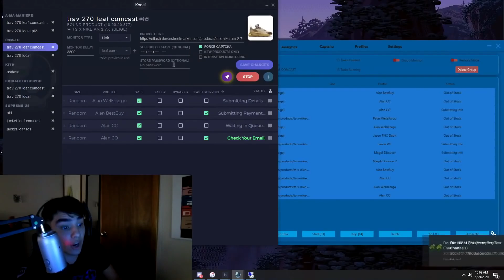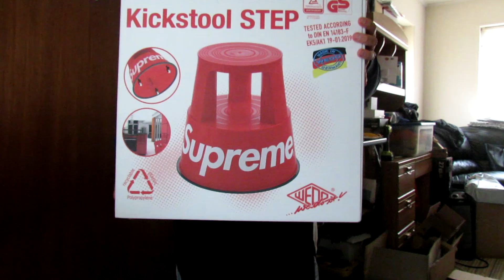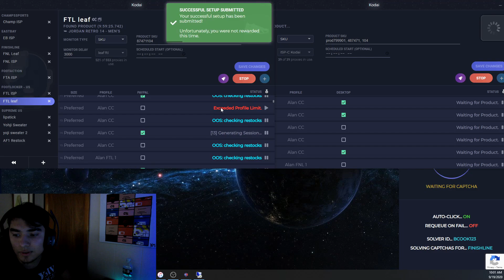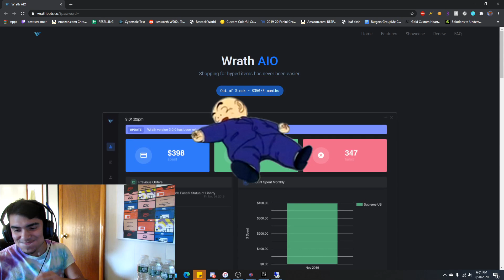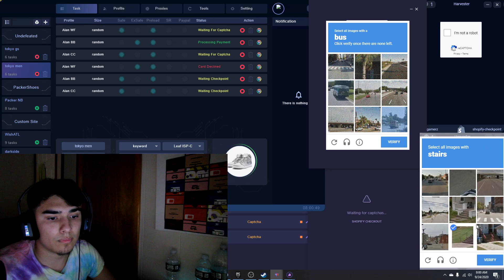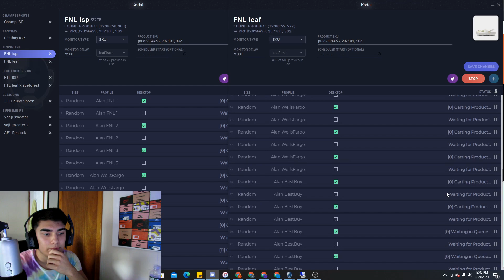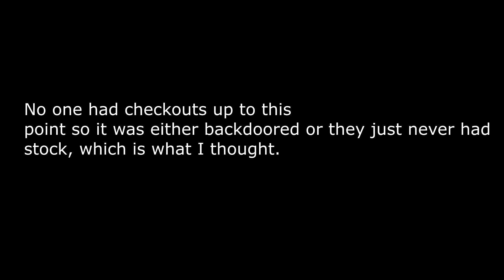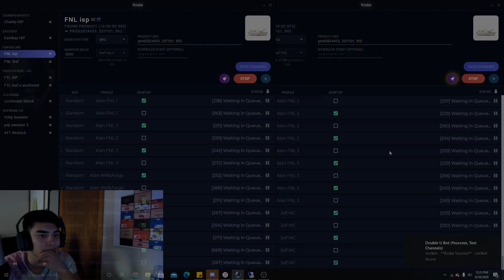Life of a Reseller Ep 24 | NEW CAR! BADBUNNY CROCS COOK + MORE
ICON PAS !

Partners
FatalProxies